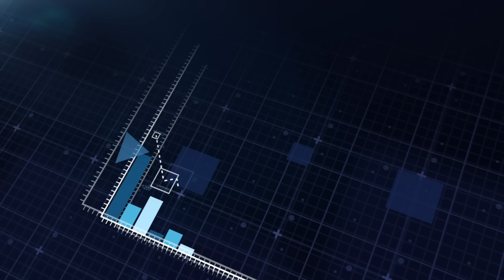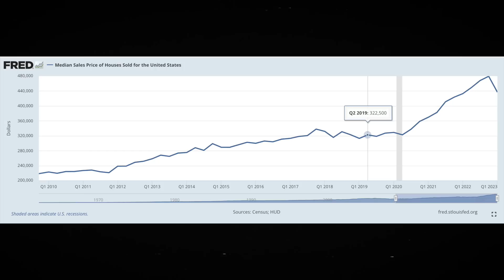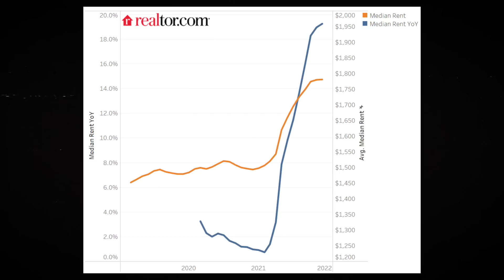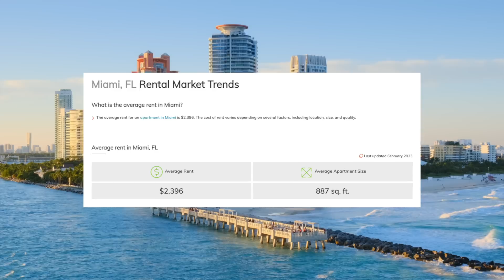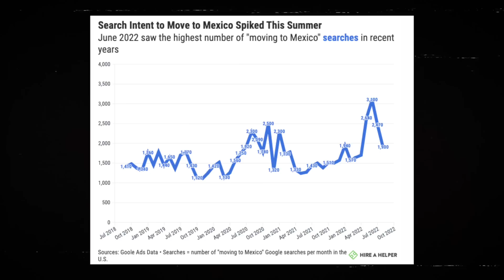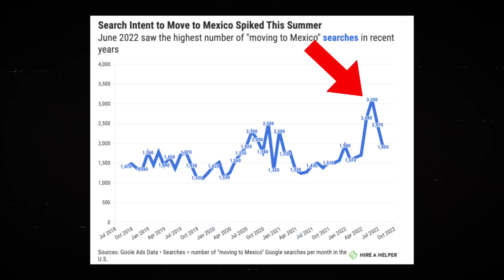El ÉXODO De Los EEUU Está ACABANDO Con TODO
Desde 2021 hemos visto un gran numero de norteamericanos huir de los EEUU hacia paises como Mexico, Panama, Costa Rica, Portugal, y más.
En el día de hoy estaremos hablando acerca de los efectos que esto ha tenido para las economías de los diferentes pueblos y/o ciudades.

❇️Seeking Alpha:
Software que utilizo para hacer mi análisis de acciones:
❇️Webull:
❇️Moomoo:
Reciba 17 acciones GRATIS si se abre una cuenta en MooMoo con este enlace: